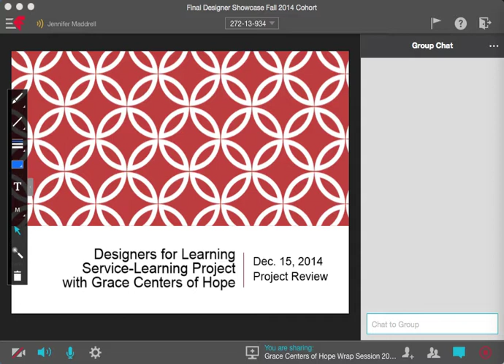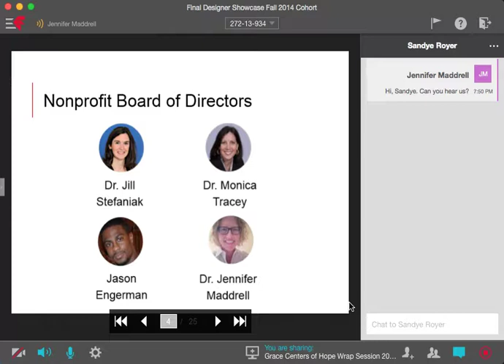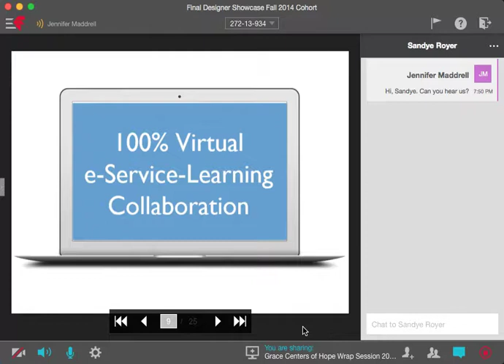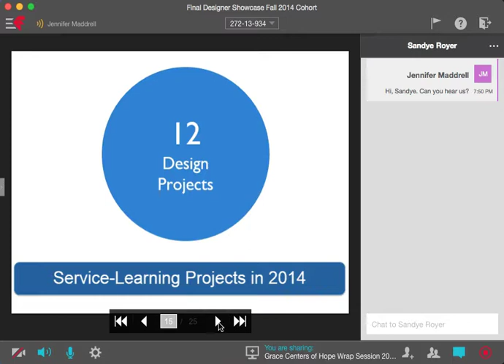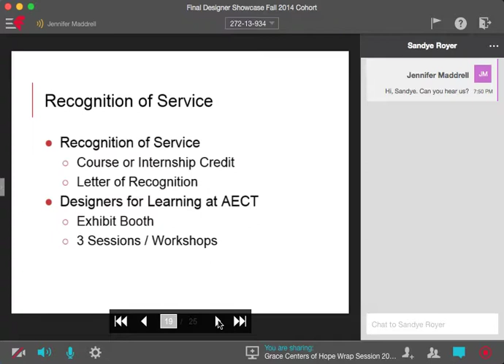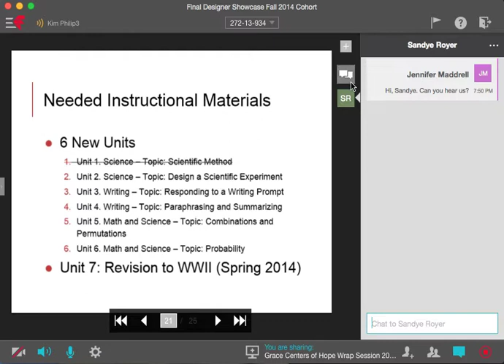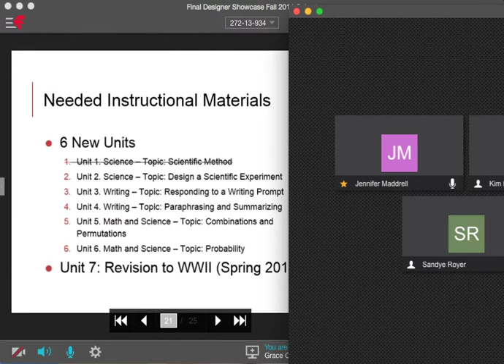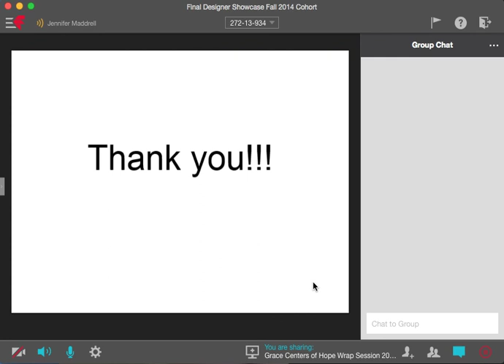Designers for Learning Webcast 24